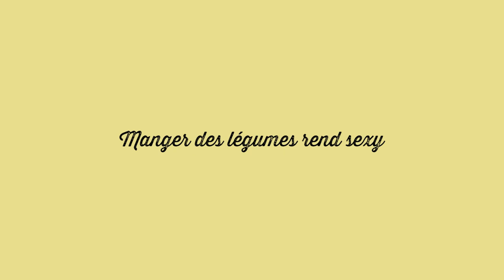Manger des carottes rend sexy ! - Diner de Kifs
Découvrez la recette du caviar de carottes, extraite du nouveau livre de Florence Servan-Schreiber, "Diner de kifs" aux Editions Marabout (septembre 2015).
"Dîner de kifs" est un recueil de conseils, de recettes et de découvertes, parce que le bonheur c'est aussi dans l'assiette.